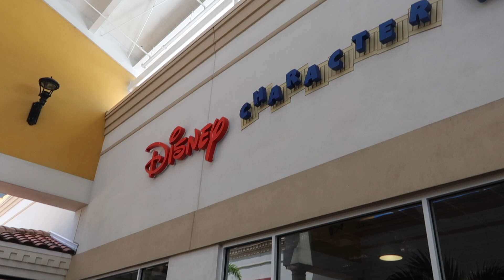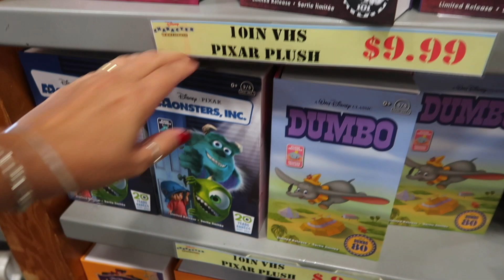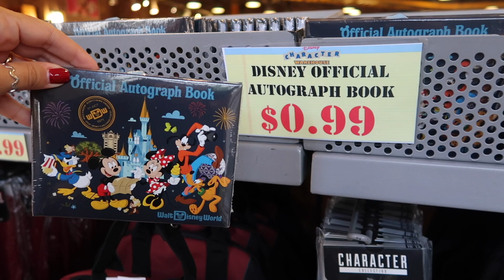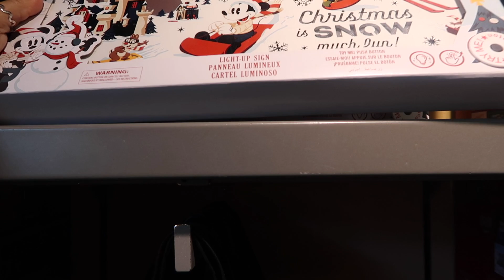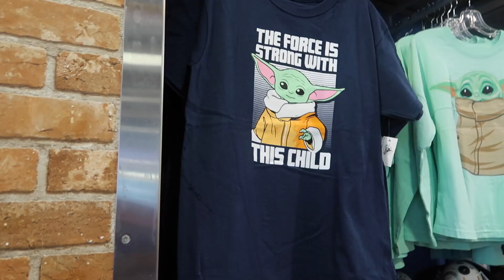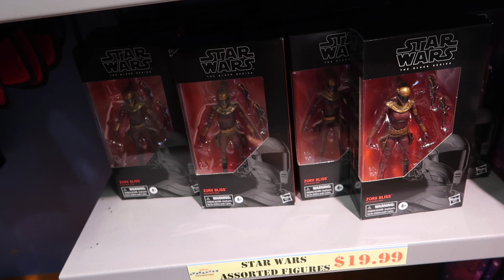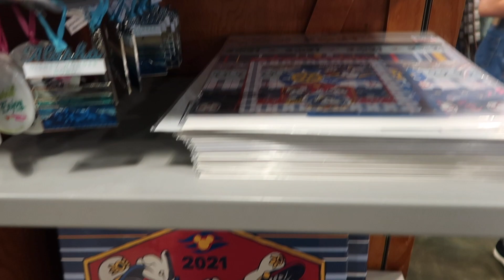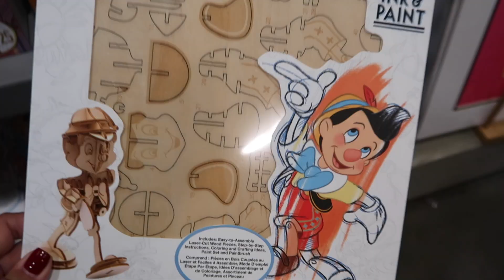OUTLET DA DISNEY EM ORLANDO: VALE A PENA?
Nesse video fui no Premium Outlets da Vineland Avenue em Orlando e mostrei os preços do Outlet da Disney. Lembrando que tb existe a loja na filial da International Drive